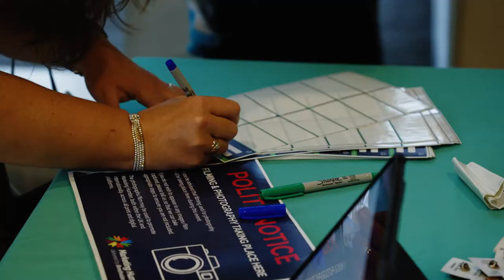Leading a Food Revolution: Double Tree by Hilton, Brigg - 7th September 2022 (short)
Watch our event as Team Lincolnshire partner with Marketing Humber to bring together local businesses, industry and culinary experts to discuss all the latest news in the food sector in Greater Lincolnshire.